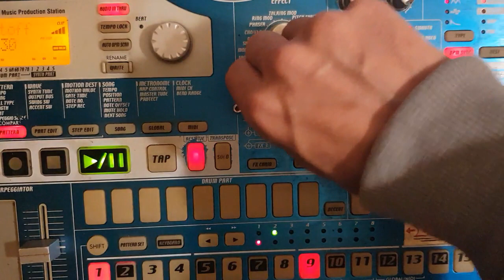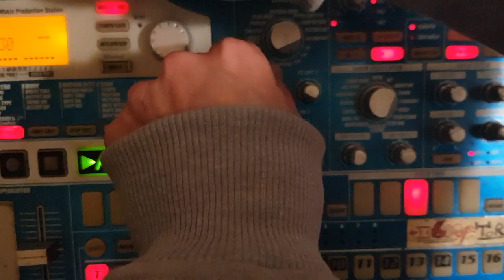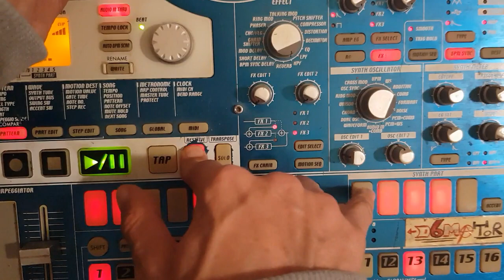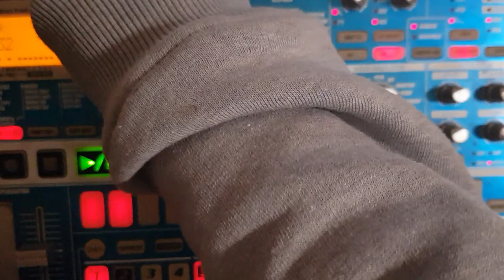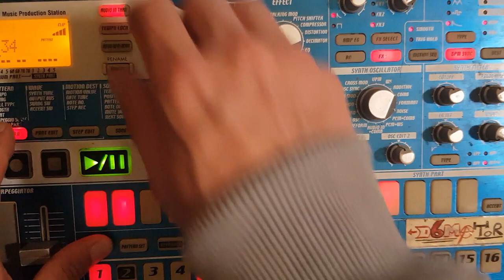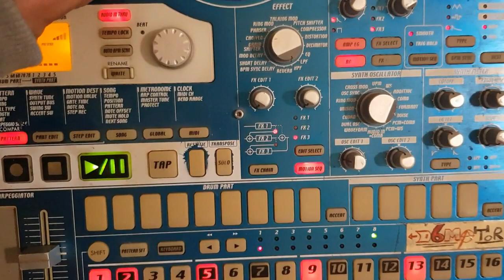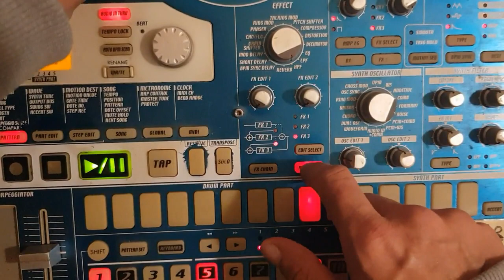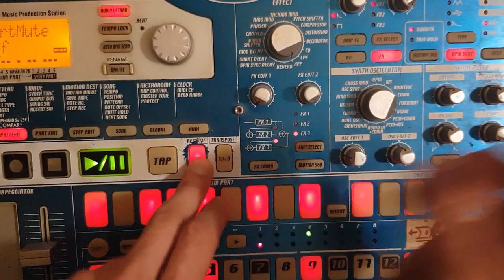TECHNOCRATE LIVE starpy electribe 2019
Merci

Starpy production

Son
Starpytek